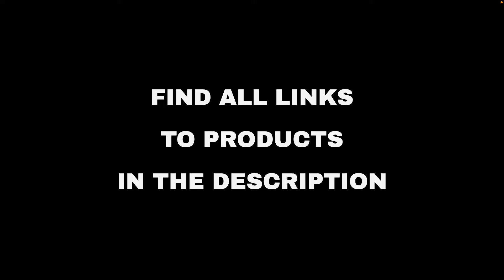Top 10 "Technology" deals on Amazon, today (2021-12-12)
⚠️ ATTENTION!
3. "Today" means 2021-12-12. Out of the day?

🔗 05 - Save up to $40 off select Nixplay Digit...
🔗 06 - SAMSUNG 32-Inch Class QLED Q60A Series ...
🔗 07 - Garmin Venu Sq Music, GPS Smartwatch wi...
🔗 08 - Wireless Earbuds Bluetooth 5.0 Headphon...
🔗 09 - Pop It Purse，Pop It Bag Interesting Dec...
🔗 10 - HiBoost Cell Phone Signal Booster for H...